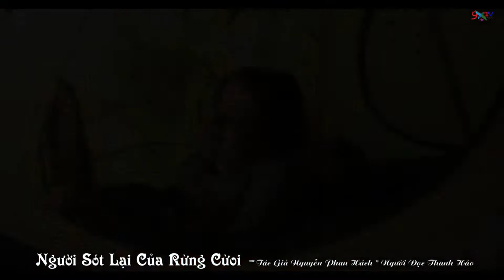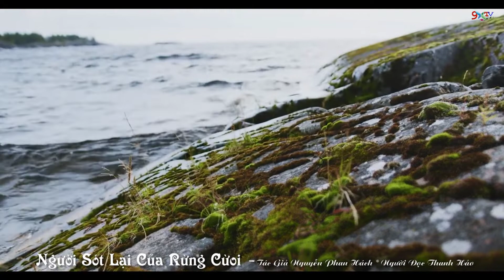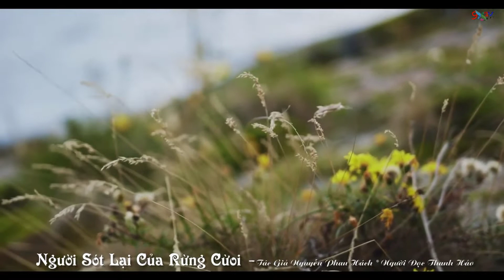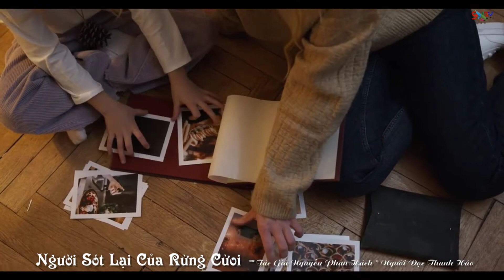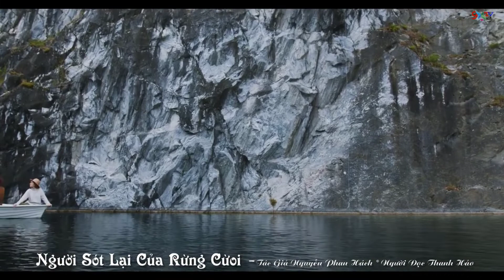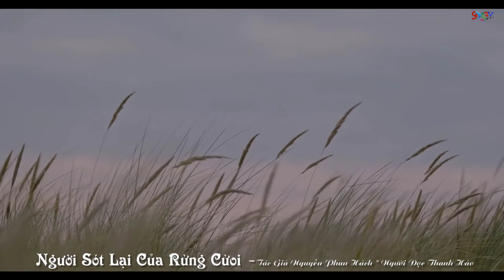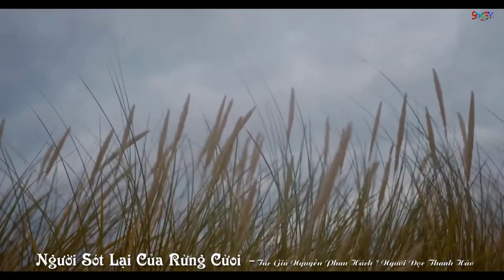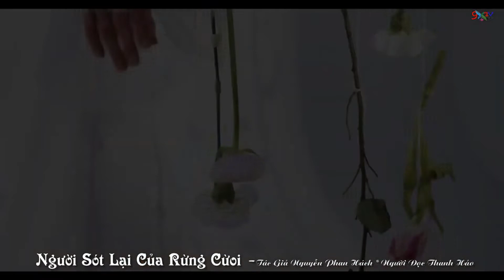Người Sót Lại Của Rừng Cười👄Truyện Ngắn Hay Mê Mẩn🌷Nguyễn Phan Hách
Nghe Đọc Truyện Ngôn Tình Người Sót Lại Của Rừng Cười , Truyện Ngắn Tâm Lý Xã Hội Hay Mê Mẩn , Tác Giả Nhà Văn Nguyễn Phan Hách , Người Đọc MC Thanh Hảo :  Người yêu em chung thủy lắm nhé. Em thế này chứ giá như có bị trọc đầu thì anh ấy vẫn yêu cơ mà...Xem Thêm : Cả bốn cô gái đều đem lòng si mê chàng trai ấy, nhưng không phải cho họ, mà cho Thảo. Cái sự si mê hộ người khác ấy không hy vọng cắt nghĩa nổi trong thời bình, dưới những ánh đèn mầu huy hoàng, mà chỉ những ai đã từng qua chiến tranh, trải nỗi cô đơn đặc quánh, qua cảm giác đang cựa quậy giữa chốn giáp gianh, giữa địa ngục và trần gian mới hiểu nổi.
@9XTV Vlogs#
⚠ Hey, What's Good!? Welcome to 9XTV Vlogs ! In this channel, you can expect videos related to tech product reviews and much more every day.
We guarantee that each video will be worth watching, and they are some of the most visually captivating and intriguing techs you can have. There's always going to be something fresh, useful, or entertaining to watch. @9XTV Vlogs#